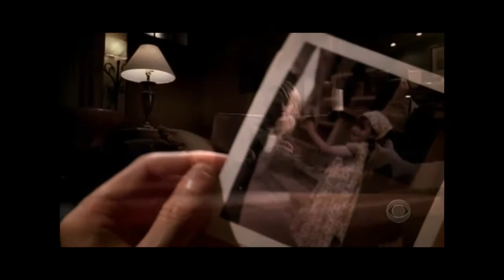Cold Case - Who's Your Daddy Ending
S02E05
Directed by Greg Yaitanes
Written by Tyler Bensinger

Lilly meets a teenage girl named Kara whose parents were shot point-blank back in '91 and offers to reopen their murder files.

Ending song: "Send Me An Angel" by Scorpions

Paige Pratt's case box is visible to the left when Sun and Channary's case boxes are put away.

Tim Barnes's case box is visible to the right when Sun and Channary's case boxes are put away.